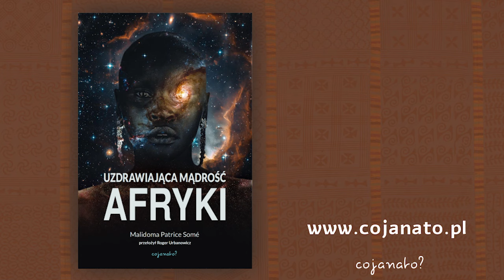O Malidomie Somé rozmowa z Klarą Aną Rosą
Klara Ana Rosa przez sześć lat towarzyszyła Malidomie Somé, inspirując się jego niekonwencjonalnym eksploracjom i poszukiwaniom na ścieżce uniwersalnej duchowości, w jego przypadku osadzonej na jego rdzennej kulturze pochodzenia (plemienia Dagarów), jednocześnie będącej pomostem między duchowością Afryki a kulturą Zachodu.
Opowiada o jego osobowości, głębokim humanizmie i trudnościach, jakich doświadczał, między innymi z powodu swojej pracy polegającej na otwieraniu rdzennej mądrości swojego plemienia na świat kolonizatorów, ale też o swojej niełatwej, ale i zachwycającej drodze odkrywania Ducha.
Klara Ana Rosa jest ceremonialistką, naukowczynią, muzyczką, pisarką, reżyserką, aktorką, twórczynią i uzdrowicielką, która łączy wszystkie swoje środki wyrazu w doświadczalne, transformujące dzieło. Jest także nauczycielką – otwiera przed ludźmi nowe światy i wspiera ich, gdy przez nie kroczą.
Klara Ana Rosa, MaSibanda, kroczy ścieżką głębokiej inicjacji, słuchania i tworzenia. Ścieżką magii, tajemnicy i muzyki. Ścieżką ceremonii, na czterech kontynentach. Po latach nauki i inicjacji w rytuałach i ceremoniach w Afryce, Ameryce Południowej, Ameryce Północnej oraz Polsce, prowadzi teraz Mhondoro Dreams Productions, które jest duchowo-artystycznym mostem łączącym kulturę słowiańską i południową Afrykę (Polskę i Zimbabwe).
Można ją znaleźć tutaj:
Jaj książki:
Wild Medicine: A Journey to Zimbabwe - 2019
The Star Ceremony
Ceremony Theatre: Stories for People and Ancestors
Będziemy się za was modlić: Z Polski do Zimbabwe Ścieżkami Przodków - 2020
Teatr Ceremonii: Opowieści dla Ludzi i Przodków – 2023

A oto jej list do Malidomy Somé, który napisała dla uczczenia drugiej rocznicy jego przejścia do świata Przodków:

***W ROCZNICĘ ŚMIERCI MALIDOMY...***
Już dwa lata Cię nie ma. Choć jesteś, cały czas. Przychodzisz, rozmawiasz ze mną, przypominasz mi o tym, co ważne. Opowiadasz. Śmiejesz się. Ten twój lekki śmiech, który największe, najdziwniejsze problemy zamieniał natychmiast w żarty – czysta magia. Magia śmiechu, magia transformacji, magia miłości, magia dobroci i przede wszystkim magia zrozumienia. Rozumiałeś to, czego inni nie byli w stanie widzieć, słyszeć, czuć. Najdziwniejsze ścieżki w moment ogarniałeś swoją osobą, i wyrozumiałością sprawiałeś, że wszystko nagle było na swoim miejscu. I już nic nie było dziwne, straszne, ciężkie.
Tęsknię za Tobą, jak wszyscy, którzy Cię znali i wszyscy, dla których byłeś pomocą, wsparciem, światłem, i dowodem na to, że reguł rzeczywiście nie ma – ani w tym świecie, ani w innych.
Nie ma reguł. Tego się od Ciebie nauczyłam. Reguły są dla ludzi, zwykle, żeby poczuli się bezpiecznie – choć to, co sprawia, że czują się bezpiecznie zwykle nie jest żadną gwarancją prawdziwego bezpieczeństwa. Prawdziwe bezpieczeństwo leży w połączeniu z Duchem, i z poczuciem, że to co się dzieje, to jest właśnie to, co miało się zadziać.
Tyle razy doświadczyłeś przejścia pomiędzy tyloma światami. Tak bardzo podziwiałam Cię za to, że umiesz istnieć we wszystkich światach równocześnie. Że umiesz normalnie rozmawiać z ludźmi którzy nie doświadczyli tego, co Ty, dla których to, o czym opowiadałeś, było piękną metaforą, czy po prostu fikcją. Im dłużej kroczę tą ścieżką, im dłużej żyję, tym bardziej cię podziwiam, że Ci się udało – tym bardziej rozumiem, jak bardzo samotna musiała być twoja ścieżka. Samotna, ale nigdy nie samotna, bo przecież nigdy nie byłeś sam.
Mam ogromne szczęście, że mogłam tyle razy doświadczyć twojej pracy, twojej obecności, twojej mądrości. Pokazałeś mi tyle rzeczy, które teraz po prostu wiem, i nawet jeśli Ciebie już nie ma, wystarczy mi to, że byłeś, że pokazałeś, i że zobaczyłeś – jako jeden z pierwszych, jaka będzie moja niełatwa i skomplikowana ścieżka. Tak się cieszę, że moi Przodkowie w całej swojej mądrości do Ciebie się zwrócili. Tak się cieszę, że Tobie się pokazali, bo nie pokazują się wielu ludziom. Bo ludzie nie rozumieją – chcą, aby wszystko było po ichniejszemu poukładane, aby było po ludzku logiczne, aby pasowało do ich świata. A ty widziałeś – prawdziwie – nie najpierw ludzki świat, a przede wszystkim świat duchowy. Widziałeś Przodków którzy teraz wracają aby tworzyć świat który ponownie pasuje do mądrości i miłości z której wszyscy pochodzimy a od której się odsuneliśmy. Swoją odwagą, swoją mądrością, byłeś przykładem.
Byłeś drogowskazem. Nadal jesteś znakiem.